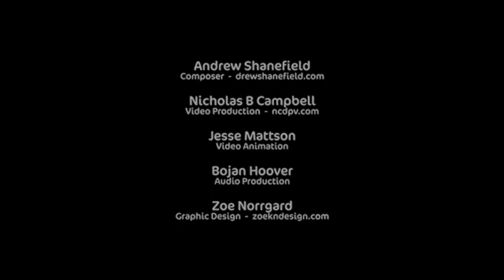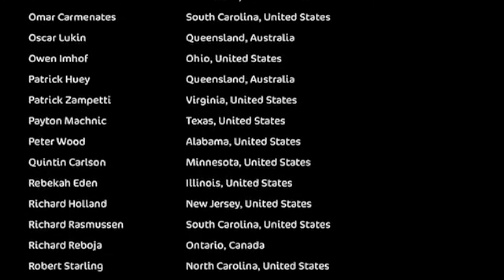Hymn for a New Day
"Hymn for a New Day" was meant to be part of our Virtual Spring Concert, but wasn't quite ready in time for our May 3 release.  But, it is finally finished and ready for you to view! In total, 1,261 people registered and 330 recordings were submitted. The project received interest from musicians in 20 different countries, ranging in age from 9 to 84. Every single video and audio file that was submitted was used in this performance, representing a harmonious collection of age, skill and training.  Enjoy the piece!